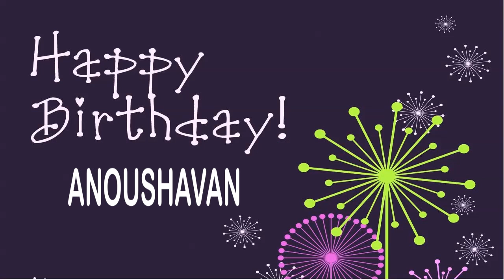Anoushavan wishes Mensajes